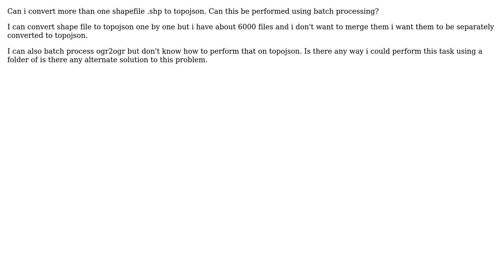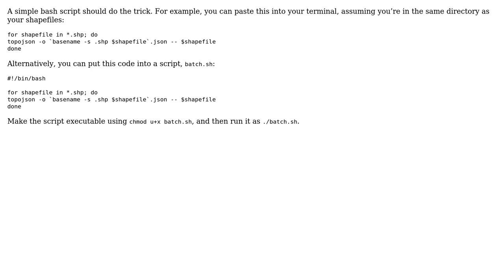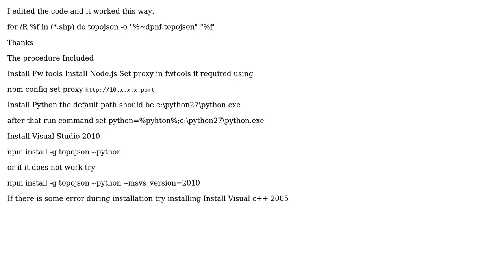GIS: Batch conversion of Shapefiles to Topojson (3 Solutions!!)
GIS: Batch conversion of Shapefiles to Topojson

With thanks & praise to God, and with thanks to the many people who have made this project possible! | Content (except music & images) licensed under CC BY-SA | Music | Images & others | With thanks to user underdark user Saad Ali user mbostock user Antonio Falciano and the Stack Exchange Network Trademarks are property of their respective owners. You are responsible for your own actions.